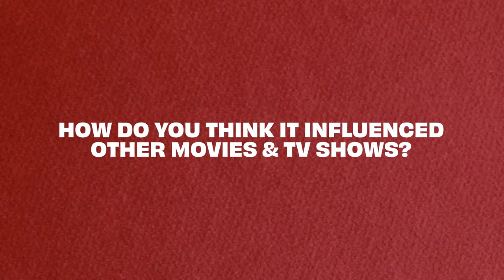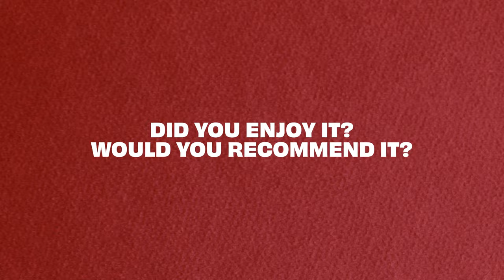American Pie: Classic or Cringe? Gen Z & Millennials React 25 Years Later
To celebrate the 25th anniversary of American Pie, three Millennials and three Gen Zers come together to watch the iconic 1999 film. Does this raunchy classic still hold up today, or does it fall flat?

With clips from the movie and candid discussions, our panel of reactors dive into the plot, characters, and unforgettable moments that defined a generation. Join us as we explore the timeless (and not-so-timeless) aspects of this legendary teen comedy!

CHAPTERS:
00:00 Intro
01:13 Is it still funny?
02:27 Were you shocked?
06:20 Is there still the same pressure on teens to be sexually active?
09:53 How do you think it influenced other movies & tv shows?
11:51 Did you enjoy it? Would you recommend it?
13:53 Conclusion

Gen Z Reactors:
Dane Tharp
Nia Tipton
Deauna Roane

Millennial Reactors:
Kayla Cavanagh
Alexandra Blogier
Bryon Adkins

Narrated by: Abraham Abotel

Media Sources:
Universal Pictures, Pexels.com